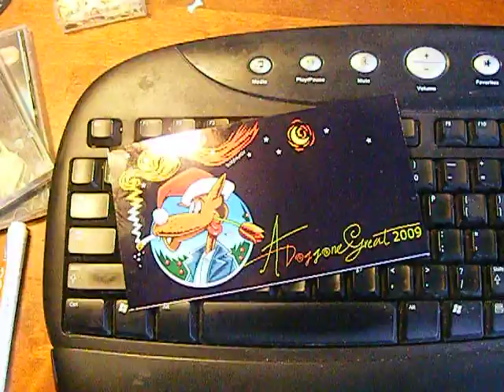alice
wishing every dog out there a great 2009